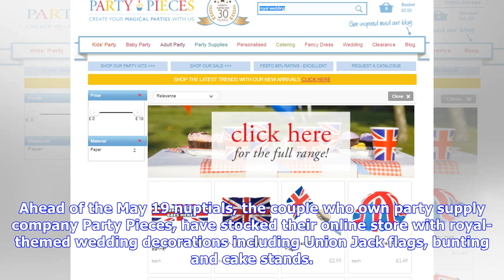Breaking News | Carole and Michael Middleton are selling wedding decorations for Prince Harry and...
Breaking News | Carole and Michael Middleton are selling wedding decorations for Prince Harry and Meghan's wedding

Prince Harry and Meghan Markle's wedding is just weeks away and like most, we've come down with a serious case of royal wedding fever. How could we not - the hype around the glorious affair is contagious! So much so, even members of the royal family have become swept up in the pomp and pageantry, namely, the Duchess of Cambridge's parents, Carole and Michael Middleton. Ahead of the May 19 nuptials, the couple who own party supply company Party Pieces, have stocked their online store with royal-t...